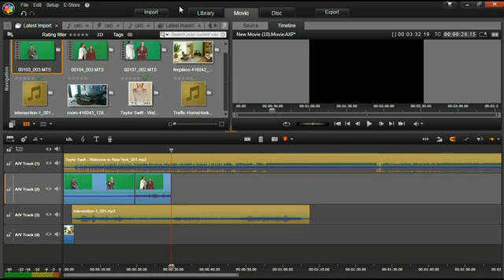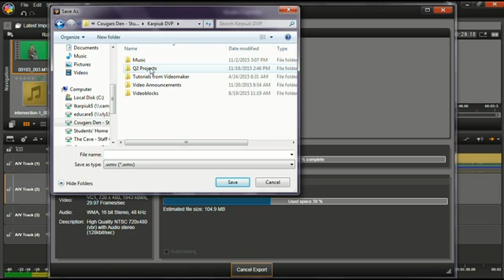Exporting Your Finished Movie from Pinnacle Studio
Exporting Your Finished Movie from Pinnacle Studio 16-17 Ultimate 2016